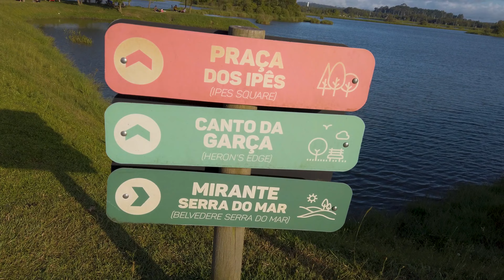Primeiro Vlog 2024: Novos Projetos Incríveis Revelados!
Fala galera, tudo bem com vocês? Sejam bem vindos aqui em mais um vídeo nesse canal! Espero que você esteja gostando de acompanhar um pouco mais do meu dia a dia de videomaker, editor e pai de família.
Obrigado pela sua presença aqui e até o próximo vídeo. Valeu
● Gravação :  Thiago Oliveira
● Edição:  Thiago Oliveira /  Premiere pro
● Camêra -  Osmo Poket